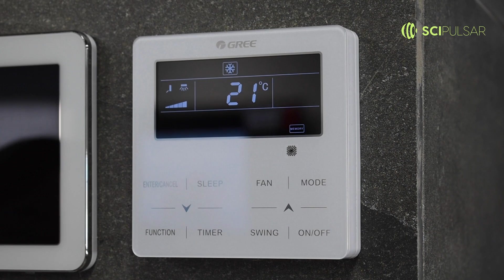Quick facts: Epidemic Chronicles - From Typhoid Mary to Dancing Plague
Explore astonishing and mind-blowing facts about viral outbreaks in this compelling video from SciPulsar. From Typhoid Mary's unwitting spread of disease to the revolutionary work of Dr. John Snow during the London cholera outbreak, and the unexpected sources of Legionnaires' disease and HIV transmission, you'll uncover the intriguing stories that shaped our understanding of infectious diseases. Dive into these unique cases that blend science, history, and culture, and gain insights into the challenges and triumphs of public health. Discover how these events continue to resonate in our interconnected world and the enduring importance of preparedness.